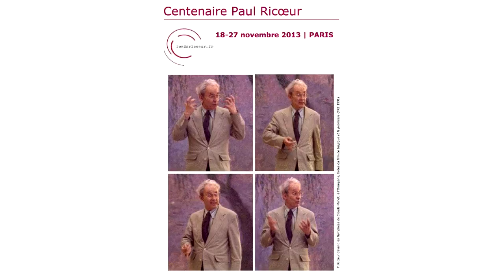Paul Ricœur : la traversée du siècle. 4/4 (Charles Taylor, Myriam Revault d'Allonnes)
III- Conférence de clôture, avec :
- à 5:30 : Paul Ricœur et l'anthropologie philosophique au XXe siècle, par Charles Taylor (science politique et philosophie, Université McGill, Montréal)
- à 1:00:26 : Remise du Prix Paul Ricœur et discours par Myriam Revault d'Allonnes (philosophie morale et politique, École Pratique des Hautes Etudes)

Modération : Jacques Mistral

Colloque "Paul Ricœur : la traversée du siècle"
Jeudi 21 novembre 2013
Ministère de la recherche, Carré des sciences, Paris

Organisée pour célébrer le centenaire de Paul Ricœur, et ouverte au large public
qu'inspire sa pensée en France et dans le monde, cette journée poursuit un
double objectif. Il s'agit d'abord de mettre en évidence l'accompagnement par
Ricœur des grandes périodes philosophiques du siècle : existentialisme,
phénoménologie, herméneutique, philosophie analytique, et la conversation qu'il
a su conduire entre ces grands courants. Le colloque se concentre ensuite sur
l'actualité de l'héritage laissé par Ricœur pour aborder de front les grands défis
auxquels sont confrontés la responsabilité publique, l'éducation, la justice, la
santé, et par-dessus tout, le politique. La conférence finale de Charles Taylor
puis la remise du Prix Paul Ricœur 2013 clôturent cette journée, organisée par
M. Delbraccio, F. Dosse, et C. Goldenstein.

Vidéo : Soo Hyun Pernot